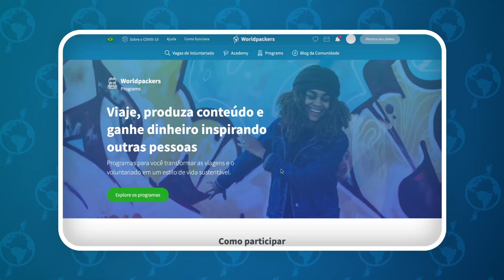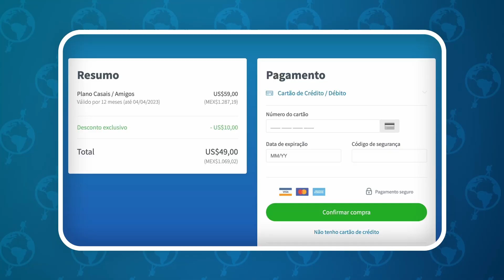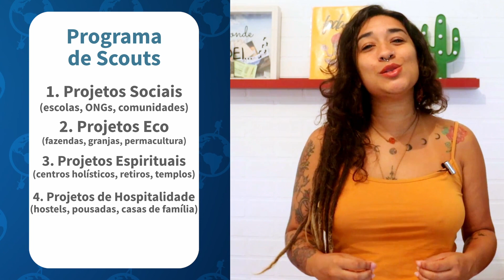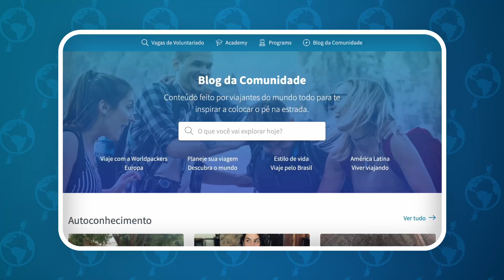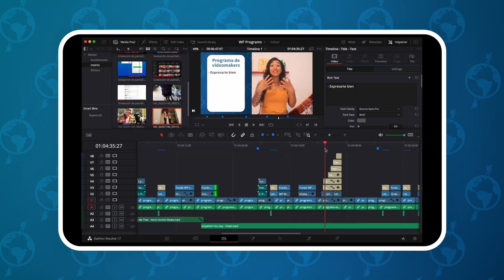Ajude a comunidade e ganhe dinheiro viajando: Worldpackers Programs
Monetize suas experiências viajando como voluntário por meio dos Worldpackers Programs

Esses programas foram criados para que o viajante Worldpacker possa ter a viagem como um estilo de vida sustentável enquanto ganha dinheiro enquanto compartilha e inspira viajantes e anfitriões.

Você pode ganhar dinheiro em dólares mesmo sem conhecimento especial. A ideia é democratizar as viagens.

Existem quatro programas nos quais você pode se inscrever através dos Programas da Worldpackers:

1. Programa de Gurus
2. Programa de Scouts
3. Programa de Bloggers
4. Programa de Videomakers

Assista neste vídeo tudo o que você precisa saber para fazer parte dos Programas Worldpackers e ganhar dinheiro viajando como voluntário.

00:00 | Introdução
00:28 | Tipos de Programas da Worldpackers para ganhar dinheiro
00:48 | 1. Programa de Gurus da Worldpackers
01:36 | 2. Programa de Scouts da Worldpackers
02:57 | 3. Programa de Bloggers da Worldpackers
04:04 | 4. Programa de Videomakers da Worldpackers
05:12 | 4 passos para fazer parte dos Worldpackers Programs
05:53 | Resumão
06:12 | Conclusão

A Worldpackers é uma comunidade colaborativa que conecta você a anfitriões acolhedores em todo o mundo. Com a Worldpackers você consegue viajar para qualquer lugar do mundo trocando suas habilidades por hospedagem! Esse é o jeito mais imersivo de se viajar (e também o mais econômico)😃

A Worldpackers é muito mais do que apenas uma viagem barata!!!

Você ajudará um anfitrião oferecendo a ele seu tempo e habilidades e, em troca, receberá acomodação e outros benefícios como refeições, diferentes atividades e, claro, uma experiência única! Você pode ajudar a receber hóspedes, cuidar de animais, ensinar um idioma, preparar refeições, tirar fotos, cuidar da terra, mexer com jardinagem, permacultura ou bioconstrução, produzir conteúdo para mídias sociais e muito, MUITO MAIS!

Há muitas habilidades que você pode oferecer sem precisar de diploma, educação ou experiência em uma determinada área. Tudo o que você precisa é o desejo de colaborar e ter mais de 18 anos. E você pode viajar sozinho ou com outra pessoa, seja um amigo, familiar ou parceiro! Além disso, para garantir sua segurança, nossa equipe verifica todos os hosts antes de aprová-los para ingressar em nossa comunidade.

Os membros da Worldpackers contam com todo o suporte e segurança da nossa plataforma para uma viagem segura, e também, podem ajudar nossa comunidade a crescer e garantir que a 0colaboração esteja no centro do voluntariado por meio de avaliações trocadas com os anfitriões. Leia as avaliações escritas por outros viajantes que já estiveram lá! Você pode até conversar com eles e falar sobre como foi a experiência deles.

Prepare-se para ter experiências únicas, desenvolver novas habilidades e causar um impacto positivo no mundo viajando com a Worldpackers!

Encontre vagas que tenham a ver com suas habilidades e interesses no site da Worldpackers ⤵️

Créditos:
Apresentação: Aline Rodrigues do canal @umasulamericana
Produção: Worldpackers